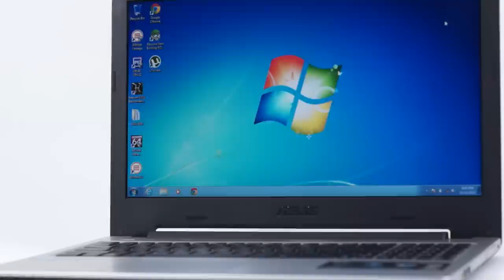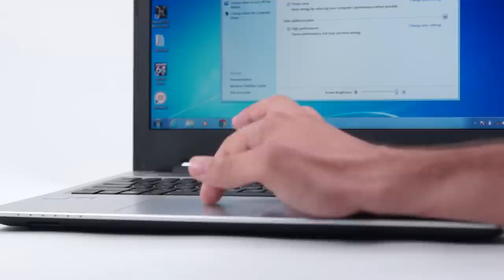Asus K56&S56 Series video review - laptop.bg (Bulgarian Full HD version)